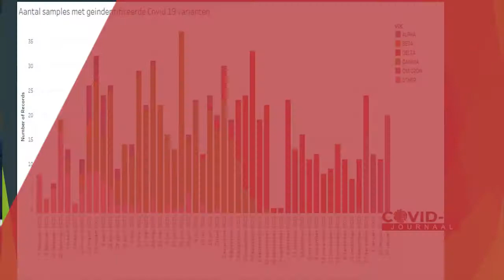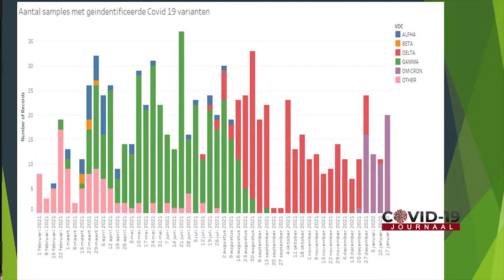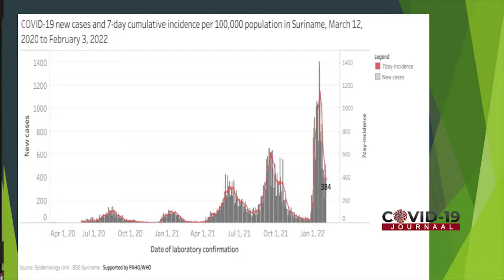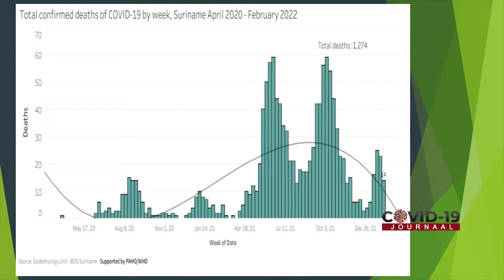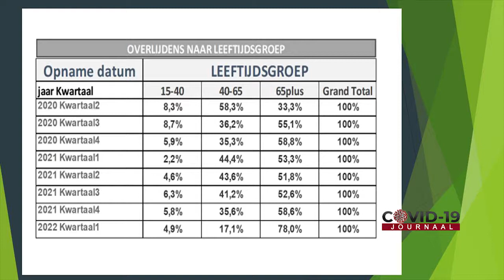AVONDKLOK NA 2 JAAR OPGHEVEN SURINAME IN CODE ORANJE SAMENSCHOLING NIET MEER DAN 50 PERSONEN